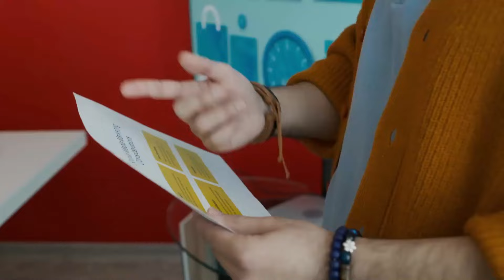OLD AGE SECURITY UPDATED: An Extra $2300 Coming From CRA To All Eligible Individuals Over The Age 65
Exciting news for individuals over the age of 65! In this video, we discuss the updated Old Age Security (OAS) announcement of an extra $2300 coming from the CRA to all eligible individuals. Join us as we delve into the details of this significant increase in financial support and how it will positively impact the lives of seniors. Stay informed and prepared as we explore the implications and benefits of this generous initiative. Don't miss out on this important information that could provide a substantial financial boost. Watch now to learn more about the updated OAS and how it can benefit you!